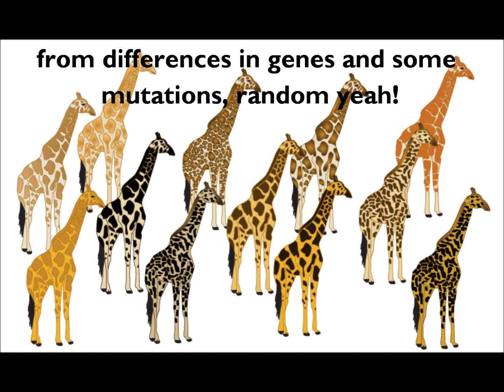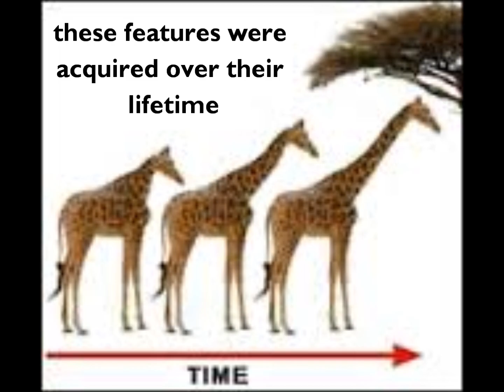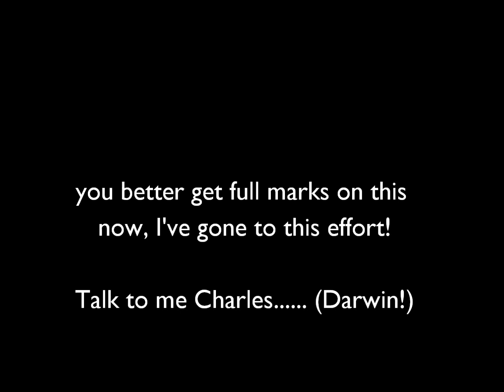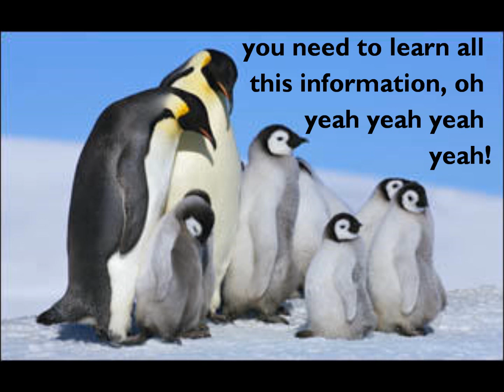A song about evolution!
A song I recorded for my Y11s to help them remember key facts about evolution, including Darwin and Lamarck's theories. (To the tune of Cake by the Ocean bt DNCE)

Credit: DNCE / Studio 258 / Kris Evans